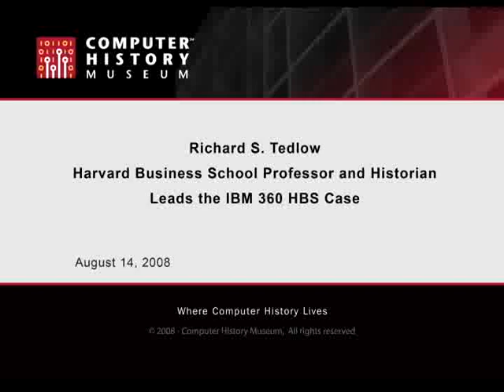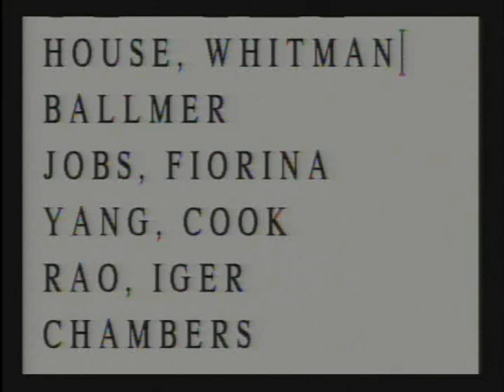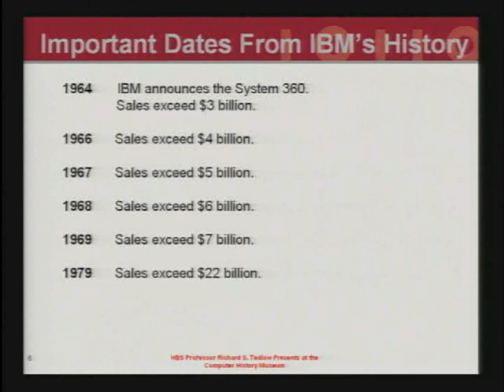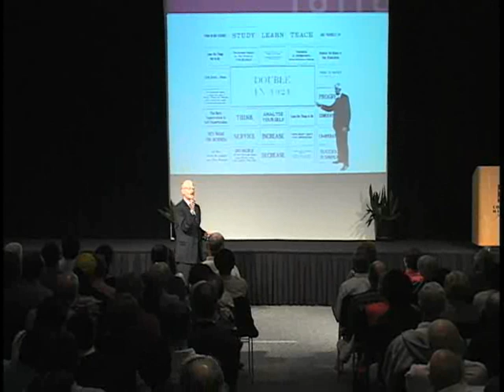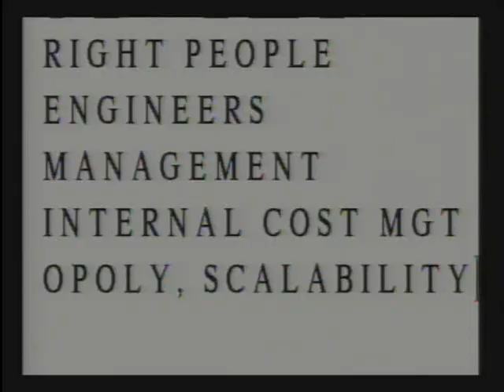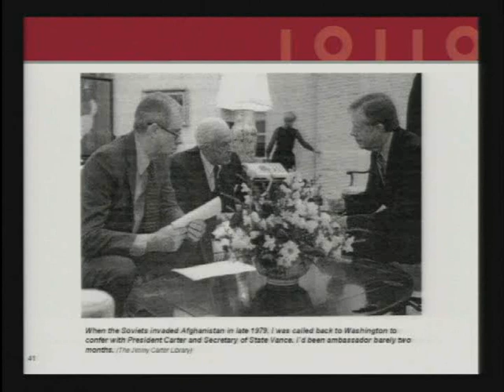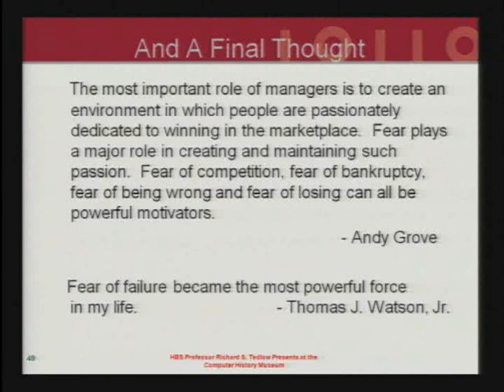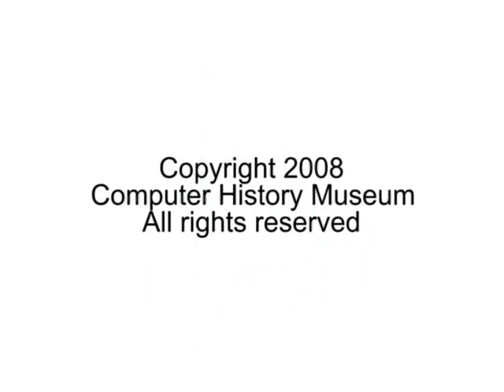Richard S. Tedlow Leads the IBM 360 HBS Case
Professor Richard S. Tedlow of Harvard Business School and a Trustee of the Computer History Museum discusses the story of IBM, the leading technology company in the 1960s, taking a huge risk in developing a new family of computers -- a financial investment approximately three times its 1960 annual sales. In 1966, Fortune magazine called this "perhaps the riskiest business judgment" of the era.

In 1964, IBM held press conferences around the world, where Thomas Watson, Jr., the Chairman and CEO announced that the new System/360 was "a sharp departure from the concepts of the past." The System/360 was six separate, compatible machines, with interchangeable memories, providing 19 different combinations, and a total of 40 peripherals. No other company had ever introduced six computer models of totally new design, at one time, in a technology never tested in the marketplace, and with programming abilities of the greatest complexity.

Watch Professor Richard S. Tedlow facilitate a lively, interactive discussion, which analyzes this very high risk, very high reward business decision. With history as the teacher, Tedlow asks probing questions as he leads a live audience discussion through topics including:
- Why would a company that's leading the market attempt a project of such immense financial and technological risk?
- What were the key success factors for the IBM 360? What was the "secret sauce" in the company culture that allowed its people to succeed with this startling innovation?
- Why was it possible for a non-technical CEO, like Watson to manage such a technologically complex project? Would this be possible in today's technological climate?
- What can modern technology leader like Google and Microsoft learn from this lesson?
- What can other great companies learn about change and innovation from this business decision?